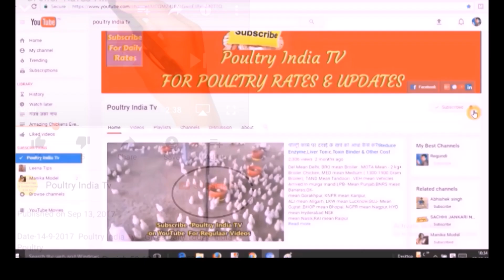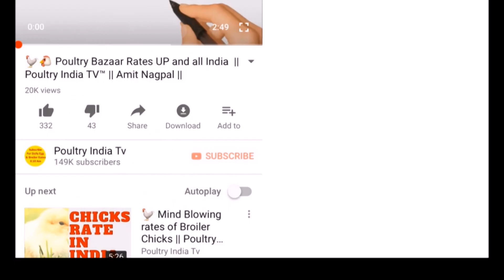Delhi Mota-85,Tandoori-98 | All India Briler and Egg price | Chech Description For More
We Poultry India TV  give daily Broiler and Egg Price Fresh Rates In Morning & Evening.  )

 Vizag Egg rate 404

 Ahmedabad  444
  E.Godavari  404
Namakkal 405
Hyderabad  399
 Warangal  401
All India Broiler  & Egg Price Scroll Below
Rate By Poultry India TV Dot Com

All India Broiler & Egg  Rate.(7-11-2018)
Check Again We update in Morning and Evening.
Jabalpur Egg price  433
Bhopal  Egg price  435
Raipur 433

Kolkata 443
Vehicle Arrived 17
Vehicle Returned 2
Surat Egg Price 443

Karnal Egg Price 414

Selling Suggested Below Price. Suggested Egg Price
Allahbad Egg price 452
Kanpur Egg price 443
Lucknow Egg price 460
Varanasi Egg Price  463
 Indore  428
Scroll Down For More Broiler Rate.

All India Poultry Broiler Chicken Wholesale                      OPEN Suggested   Price.
Odhisha Broiler Rate
0rissa  81
Chhatisgarh Broiler  84
Assam Broiler Rate  86
Kerla Broiler Rate 81
West Bangal Broiler Open Price opened by
Prestigious Organization,Not Lifting rates
24(PGS)  86
Howrah Broiler Rate  86
Medinipur Broiler Rate  82
Darjiling  Broiler Rate  81
Alipurduar Broiler Rate  81
Scroll Down For More Broiler Price

Kurnool Broiler Price 96
Nellore  85
Ongle  92
Vijag Broiler Price  77
Mahboobnagar 96
Vijaywada Broiler Price  90

 Warangal Broiler Price   96
Rates of Big Groups/Suggested Not Lifting Rates. Scroll Below For More Poultry Price.

All India Poultry  Broiler Chicken Rates below
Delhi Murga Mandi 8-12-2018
Mota-  85
Medium 88
Tandoori 97-98
Vehicle Arrived 75
     Haryana Open Broiler Price
    (Opened by Big Groups)
Mota  78
Medium- 78
Tandoori 85
Cull Parent Bird 80

     Punjab Suggested Broiler Chicken Price-
    Suggested For Selling
Mota 76
Medium- 76
 Rajasthan Broiler  7-12-18
Check Again For Fresh Price
Singhana Broiler Price 78
Jhunjhunu Broiler Price 77
Sikar Broiler Price 77
Rigas Broiler Price 77
Jaipur Broiler Price 79
Ajmer Broiler Price 79
Opened By Big Groups-Not Final

Kanpur Murga Mandi Broiler Chicken Price
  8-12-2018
Tandoori 1 Kg-1.4Kg 110
1.450Kg-1.8 kg 97
1.850Kg Plus 94
2400 Gram Plus --

Lucknow Murga Mandi Samiti Broiler price
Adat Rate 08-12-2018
Small 1.1Kg-1.2 Kg 104
Medium 1.5kg-1.7Kg 90
Mota 2Kg 88

Murga Utpadak Sahkari Samiti Lucknow.
Check In Morning and Evening Again
  7-12-18
Tandoori 1 Kg-1.3Kg  100
1400 g-2.3g  86
Mota 1.8 kg -2.2 kg 84
2.3kg Plus 84
Scroll Down For More rates

Awadh Poultry Association Broiler Evening
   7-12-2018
Tandoori 1.1Kg-1.4 Kg  102
Medium 1.4-2.3 Kg  86
Mota 2.4 Kg Plus  Free zone

 Scroll Down For More price( Make Good Judgement From Mandi Price.

Bihar Broiler Rates  ( Opened by Big Groups) .

Mumbai  84
Malegaon  81
Nagpur  85
Nasik  81
Kalyan  84
Pune  81
Kolhapur 80

Akola 83
Ahmadnagar  81
Miraj  80
Orangabad  80
Latur  83
Parli  83
Beed  82
Panvel  82
Baramati  80
Amravati  81

Akola  82
Buldhana  82
 Wasim 82

Indore-86
Tandoori-102
Jabalpur 92/98/104
Ratlam 86
Tandoori 103
Ujjain 86
Tandoori 105
Bhopal 88
Tandoori 104
Jalawar 86
Tandoori 102
Gwalior 90
Jhansi 90
Gir 91

Gujrat Broiler  Rates Broiler  Open Price

Anand  84
Ahemdabad  85
Palanpur 86
Valsad 84
Mangrol 91
Wankaner 86
Jamnagar 86
Veraval 90
Mahua
Baroda
Palej
Bharuch